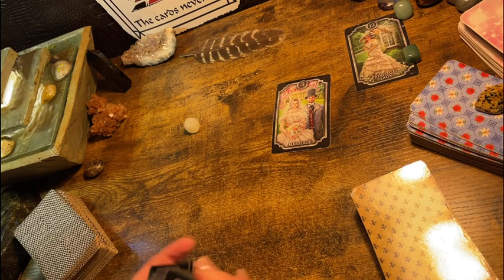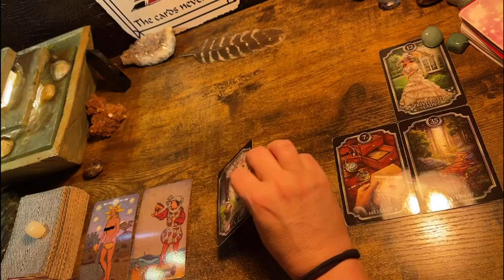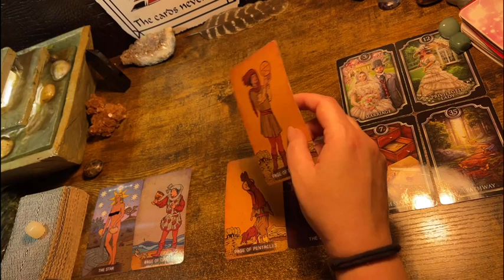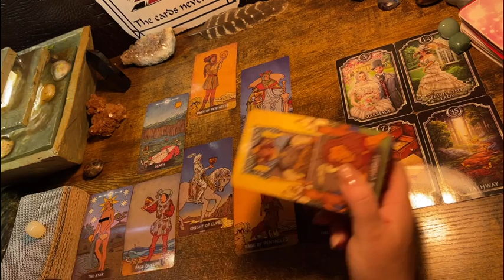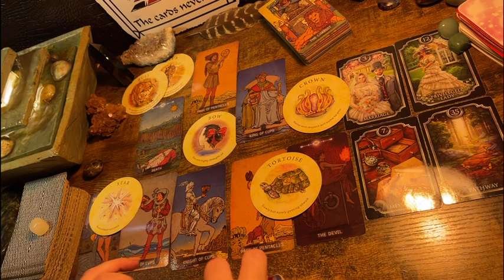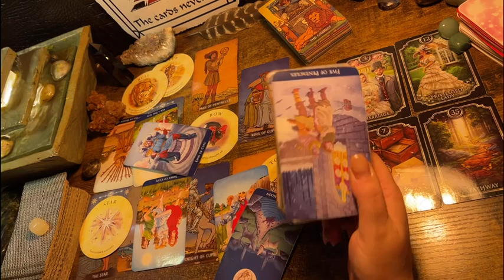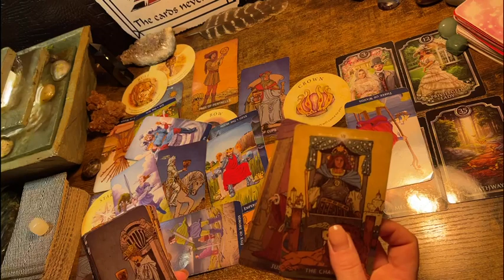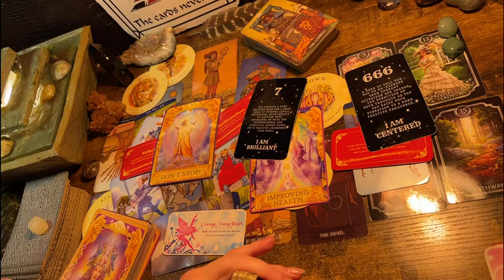PISCES ♓️ “THE PROMISE.” TAROT & ORACLE READING, JUNE 2023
It’s easy to get a private reading with me!   I normally pull a Celtic Cross Spread but every reading is a little bit different.   A single reading costs $22 ; DONATIONS or Readings may send payment to Cash App: $kimbilina1 or through PayPal Make sure to email me regarding which method you used and your email. :)

The spacious Tarot

The Oracle of genetic gifts

Fortune Cookies

Moonology Manifesting

Mystical medleys